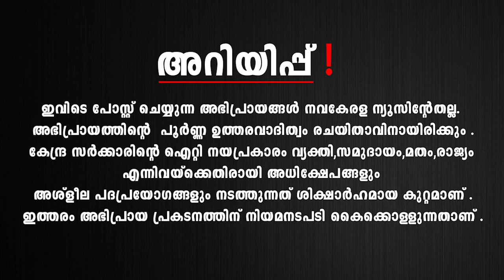സമരം കനക്കുന്നു ;പിന്നോട്ടില്ലെന്ന് കർഷകർ.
കർഷക സമരം;ഒരു കർഷകൻ വെടിയേറ്റ് മരിച്ചു .